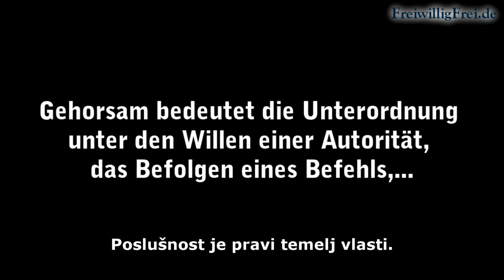Lanac Poslušnosti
"Možda upravo sada imamo na vlasti poremećeni čopor manijaka koji vladaju svijetom, ali oni nisu oni ljudi kojih se ja bojim.
Bojim se indoktriniranih masa koje će me na mjestu ubiti, samo ako se izda pravo naređenje.
Bojim se krda dobronamjernih idiota koji vjeruju da se pisani zakon i vlast trebaju slijediti po svaku cijenu ... čak i ako je to jasno nemoralno.

Problem nije komandni lanac, problem je lanac poslušnosti!"

Video preuzet sa FreiwilligFrei i StormCloudsGathering. Korišteni isječci su iz filmova Šindlerova lista i Equilibrium.

Preveo: Savo Gajić

"Es mag durchaus sein, dass die heutige Welt von einer
debilen Bande gezüchteter Wahnsinniger regiert wird.
Vor denen fürchte ich mich allerdings nicht. Ich fürchte mich vor den indoktrinierten
Massen, die mich auf der Stelle erschießen würden, gäbe man ihnen nur
den richtigen Befehl.
Ich fürchte mich vor der Herde von wohlmeinenden Idioten, die glauben das geschriebene Gesetze und Autoritäten um jeden Preis befolgt werden müssen, selbst auf Kosten offensichtlicher Moralität.

Das Problem ist nicht die Befehlskette, das Problem ist eine Kette von Gehorsam!"

Video von FreiwilligFrei und StormCloudsGathering genommen. Clips aus dem Film Schindlers Liste und Equilibrium.

Von Savo Gajić übersetzt.

"It may be true that we have a demented pack of inbred maniacs running the world right now, but they aren't the ones that I fear.
I fear the conditioned masses which will put me to death at the drop of a hat if the right order is given.
I fear the herd of well meaning idiots which believe that written law and authority is to be followed at all cost... even at the expense of self-evident morality.

The problem is not the chain of command, the problem is a chain of obedience!"

Video taken from FreiwilligFrei and StormCloudsGathering. Used clips from the film Schindler's List and Equilibrium.

Translated by: Savo Gajić